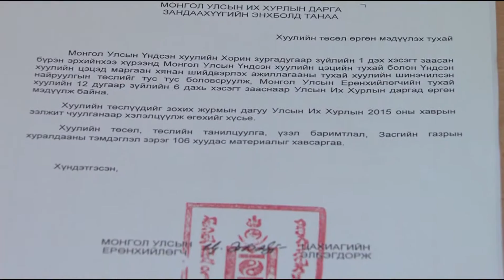Хуулийн төслүүдийг өргөн барилаа